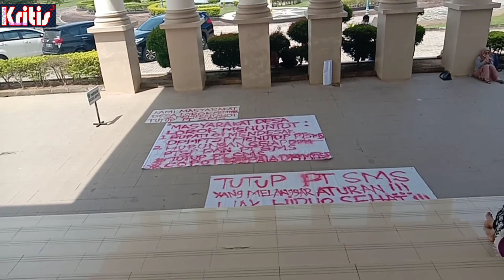Pemkab OI Akan Memperpanjang Penutupan Sementara PT.SMS Di Lorok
Tim Pemkab OI Besok Akan Turun Dilokasi PT.SMS Desa Lorok